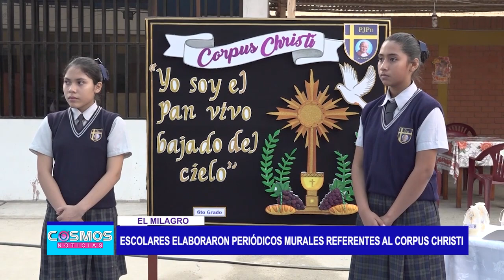El Milagro: Escolares elaboraron periódicos murales referentes al Corpus Christi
Estudiantes de la I.E. Papa Juan Pablo II, participaron del Concurso de Periódicos Murales referentes al Corpus Christi. La creatividad por parte de los menores, docentes y padres de familia no se hizo esperar y es por ello que realizaron trabajos resaltantes, quedando como ganadores 3 secciones.

Como parte de la conmemoración del Corpus Christi o solemnidad del cuerpo y la sangre de Cristo; estudiantes de inicial, primaria y secundaria del Colegio Católico Papa Juan Pablo II, en el Centro Poblado el Milagro participaron de un concurso de periódicos murales referentes a esta celebración de la Iglesia Católica.

Lo resaltante de esta actividad fue que los menores, con el apoyo de sus docentes y padres de familia, emplearon toda su creatividad para realizar trabajos resaltantes, algunos de ellos hasta fueron adornados con fruta fresca.

Por su parte, la alcaldesa escolar, Luana Vargas, recalcó la importancia de la participación de los escolares en actividades como esta, pues aprenden valores cristianos.

Los padres de familia también estuvieron presentes acompañando a sus menores hijos y como parte del jurado estuvieron presentes efectivos de la Policía Nacional. Los ganadores fueron estudiantes de primer grado de primaria, tercero de secundaria e inicial de 5 años.